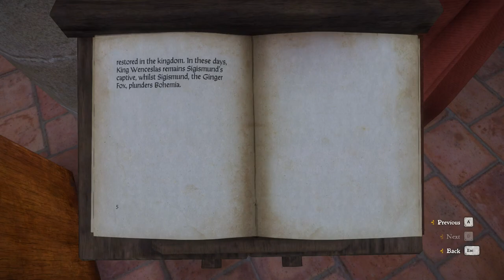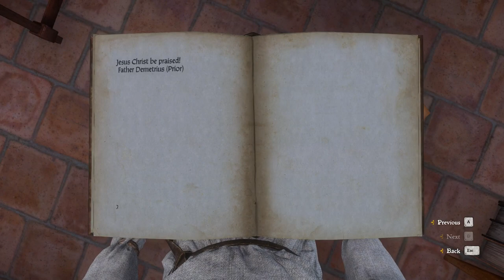A-way ue-tray aint-say - Let's Play Kingdom Come: Deliverance #140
Kingdom Come: Deliverance has gained a lot of traction by just how beautiful it looks, and of course because it's trying to be a realistic RPG set in historically acurate medieval Europe. Those two things alone would make anyone want to try it out, but, what do you know, it's a bloody good game too!

Well, at least as far as I can tell from what I've played so far. Let's Play Kingdom Come: Deliverance and find out together!